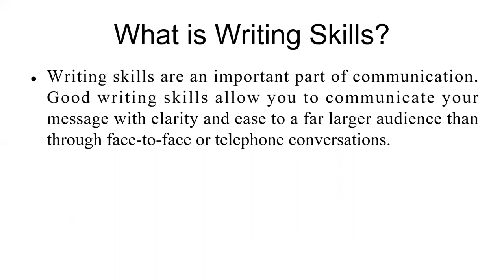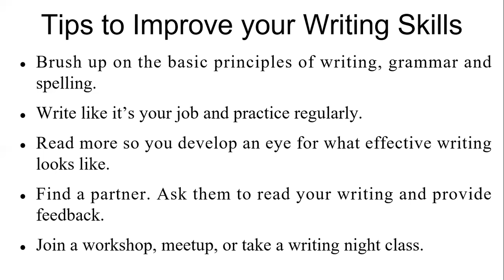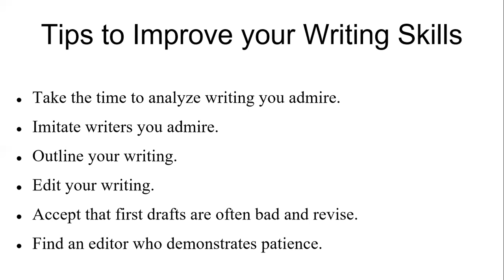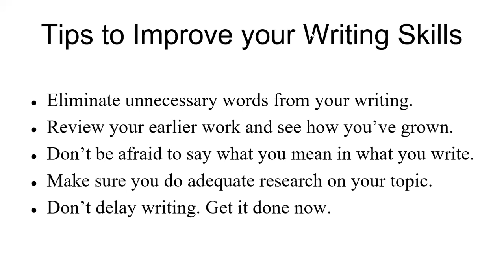16 Tips to Improve your writing skills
In this short tutorial, I have explained some tips to help you improve your writing skills.